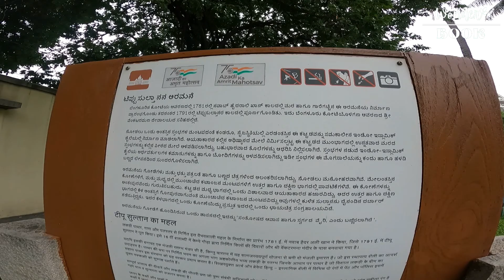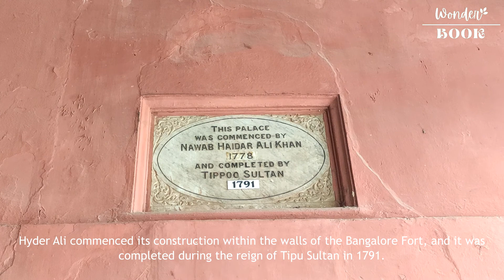ಟಿಪ್ಪು ಸುಲ್ತಾನ ಅರಮನೆ | Tappu Sultan Palace Kalasipalya Bengaluru | Summer Palace | Wonder Book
Tippu Sultan Summer Palace
Tippu Summer Palace
ಟಿಪ್ಪು ಸುಲ್ತಾನ ಅರಮನೆ